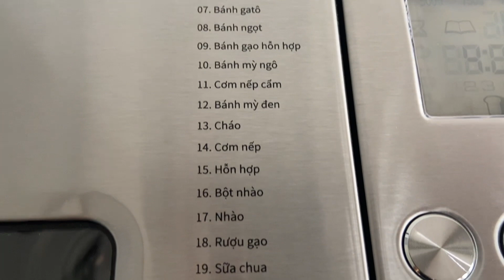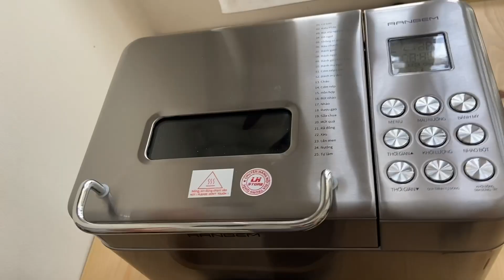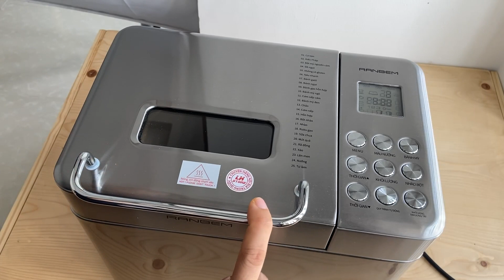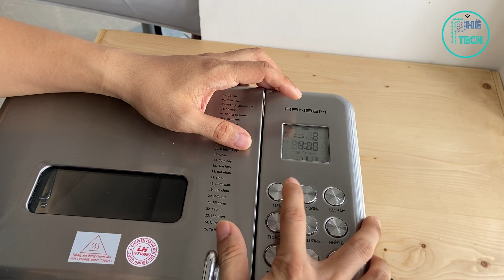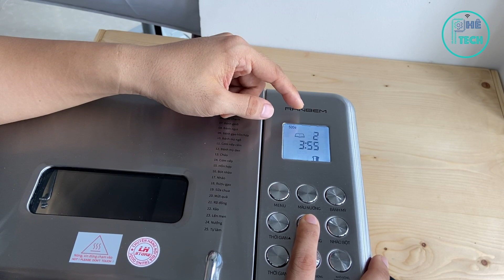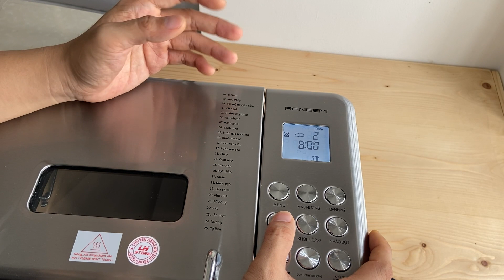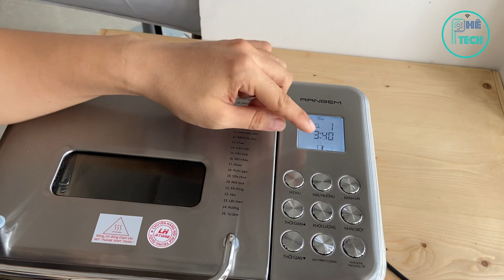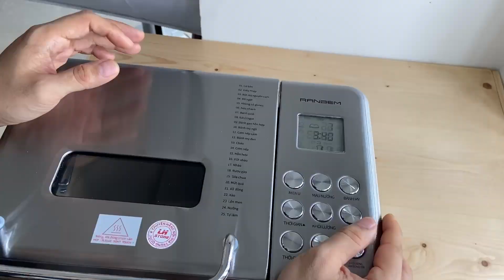Làm bánh mỳ tại nhà với máy RANBEN 135G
Máy làm bánh mỳ tự động RANBEN 135G

👉 Link
✅ Máy làm bánh mỳ Ranben 135G

✅Tài liệu hướng dẫn sử dụng và Công thức làm bánh

Các bạn có tưởng tượng ra được là trên đời này có một loại máy mà chỉ cần bỏ hết tất cả các nguyên liệu vào cắm điện, bấm nút và chờ 4 tiếng sau là có bánh mỳ ăn

Cái này làm bánh mỳ này không cần kinh nghiệm làm bánh, không cần biết bánh mỳ có là thực phẩm thiết yếu hay không, chỉ cần biết google hoặc xem video này của mình là đã có thể tự làm được cái bánh mỳ,
Các bạn có thể nghĩ nó chắc phức tạp lắm, ko , nó đơn giản lắm, máy này gọi là Ranben 135G, trên này nó có 25 chức năng cho mình chọn, có màn hình hiển thị chức năng cũng như một số thông tin ở đây

 chọn xong và quên nó đi 4 tiếng sau có bánh ăn. ở đây mình nói những loại bánh mỳ, còn một số loại bánh khác các bạn cũng có thể dùng máy này để làm những cũng cần phải đụng tay vô một tí mới xong.

✔️ Có nên mua robot hút bụi Xiaomi ? Những nhược điểm của robot hút bụi Xiaomi - Phetech
✔️ Gimbal Dji Osmo Mobile 3 Mở hộp và review - đây có phải là gimbal tốt nhất 2019?

📍 Phê Tech là kênh chia sẻ những kiến thức, những mẹo vặt mua sắm đồ công nghệ, đặc biệt những thiết bị SmartHome. Hi vọng mang lại được chút ít giá trị  cho các bạn.
© Copyright by Phê Tech (🚫 Do not Reup)